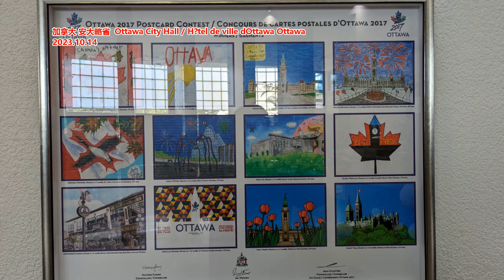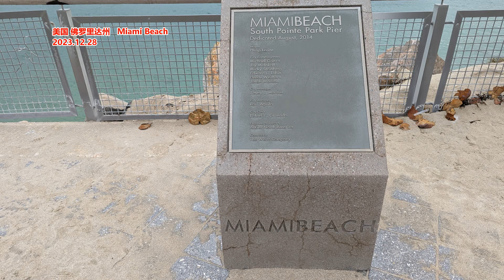昔日英才留美博士街头流浪 少年班还该不该办了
新闻来源: 上观新闻
今天从大洋彼岸传来消息
复旦大学留美博士孙某某
换了新衣、理了短发
经复旦大学美国校友会安顿
已搬入临时住处
暂时结束了他在纽约街头
整整16年的流浪生涯
年过半百、饱经沧桑的他
通过视频最新发声
“我非常感谢所有关心和帮助我的